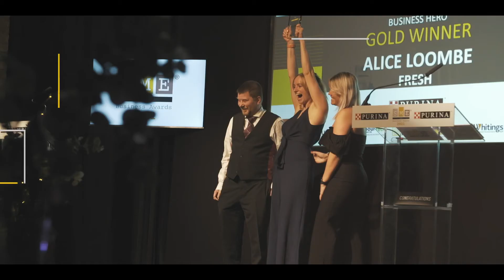SME Ely Business Awards 2021 - Highlights